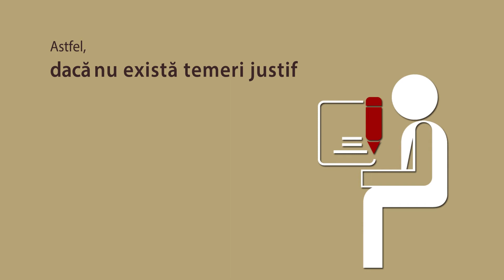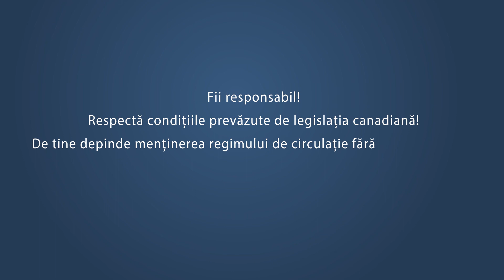Respectă legislaţia canadiană!